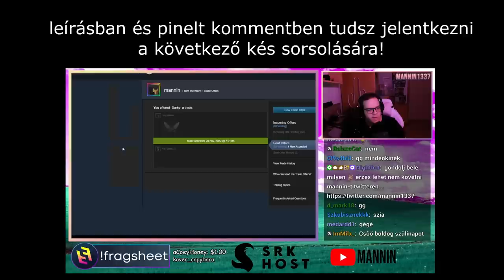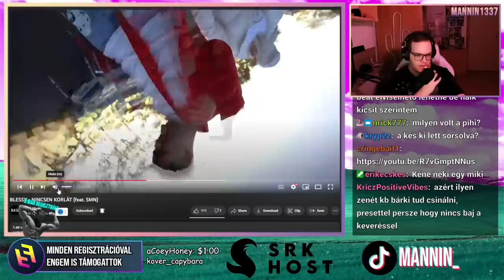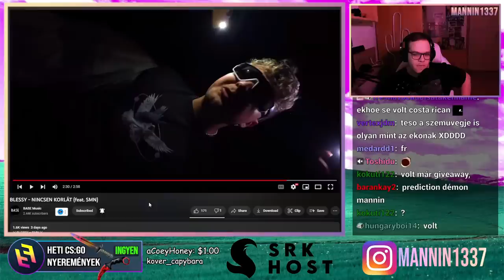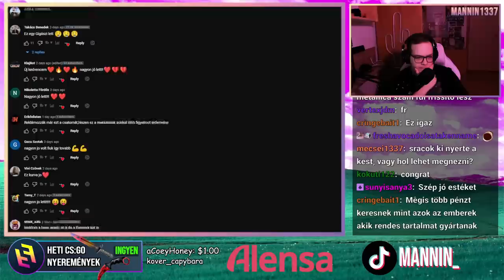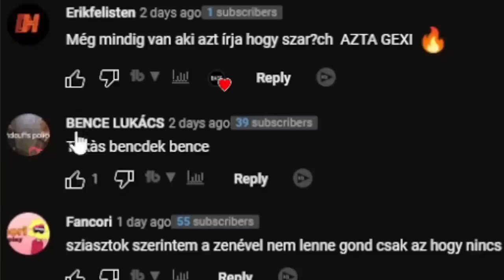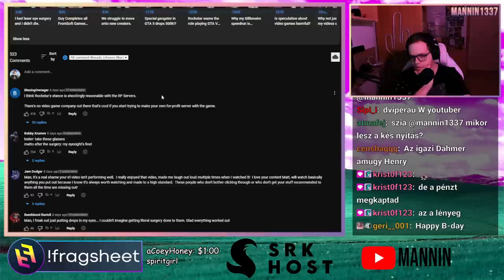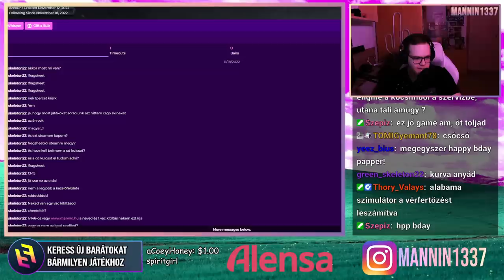EZ A THESHOWK ZENE MEGBORÍTOTT 😶 ÚJ OTL TAG?! 👀